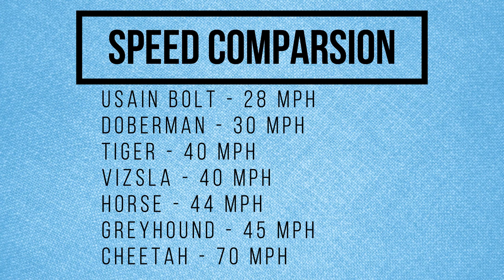TOP 10 Fastest Dog Breeds in the World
TOP 10 fastest dog breeds in the world in this video!

There are many different dog breeds around the world, and they all have particular appearances, temperaments, characteristics, and different qualities and special features which distinguish each breed from one another. If the quality you're interested in is speed, you probably already know that greyhounds are the fastest dogs. However, you might not know that much about the different breeds of greyhounds.

Be mindful, though, that most of these dogs need ample room to run around, constant time to exercise, and plenty of play time with their owners. But if you have the yard space and patience to train these lovable dogs, they’ll all make wonderful house pets.

TOP 10 fastest dogs video TIMESTAMPS:
0:34 Doberman Pinscher
0:56 Jack Russell Terrier
1:15 Weimaraner
1:36 Dalmatian
2:04 Whippet
2:26 Borzoi
2:56 Afghan Hound
3:20 Vizsla
3:39 Saluki
4:03 Greyhound